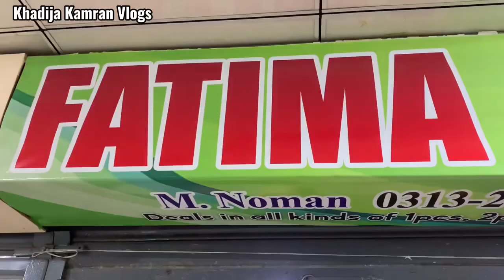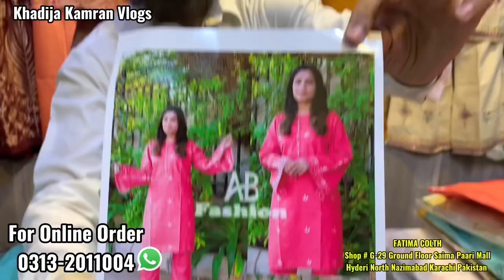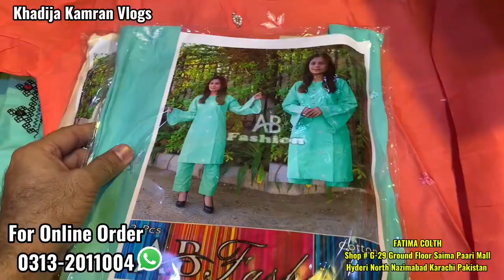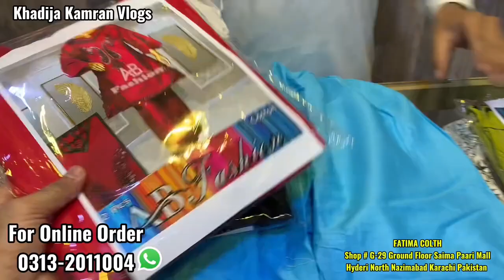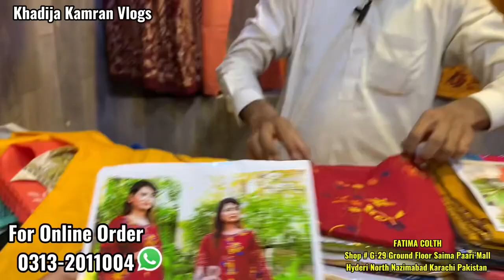Hurry up مل گئی ستتی دوکان cotton 2pes 3pes western style 2pes سب مل رہا ہے Fatima cloth